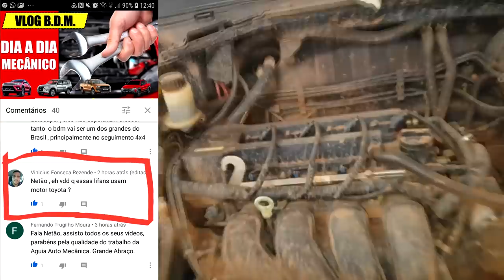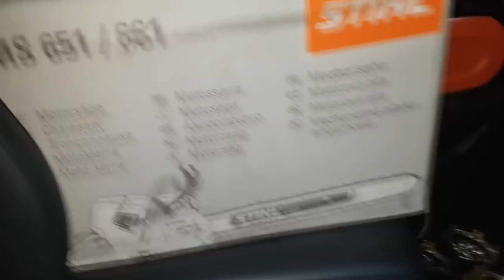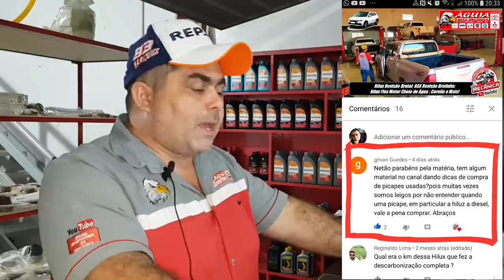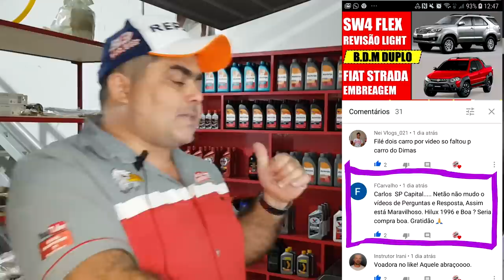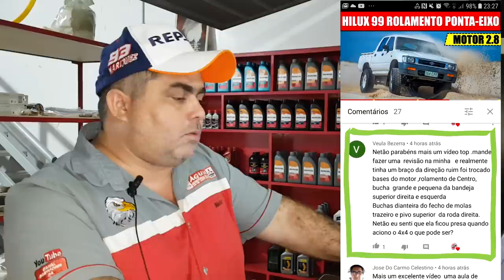EP. 317/ / HILUX DE USO SEVERO MESMO! HILUX Revisão BRUTAL. Pergunte a Mecânico NETÃO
Agenda & Atendimento:
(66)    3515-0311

Vuadeira no Like, pois chegou o fim de semana e todos querem B.D.M! Então lá vai!
O primeiro ato do vídeo que é serviço, está imperdível, com a preparação de uma HIlux para uso severo de verdade!
Mais duas Hilux realizando Revisão Brutal e diversos serviços e uma interessante comparação entre dois veículos!
E claro as ultra-mega-power-blaster-especiais 33 Respostas do B.D.M!

Precisamos de três vuadieras no Like de uma vez!

2) Aqui! Link Ringtone da Garbosa